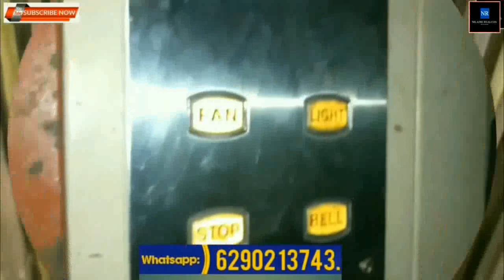760 Sq.Ft. 1st Floor. Rs.42 Lac. 2 Bhk, Flat at New Garia. 5 min. New Garia Metro Station.